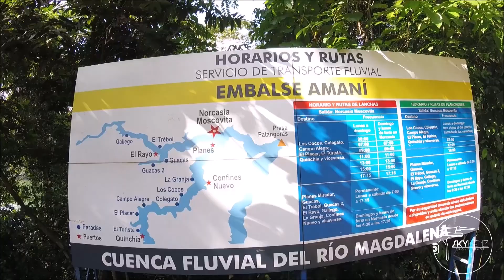Norcasia un paraíso por descubrir